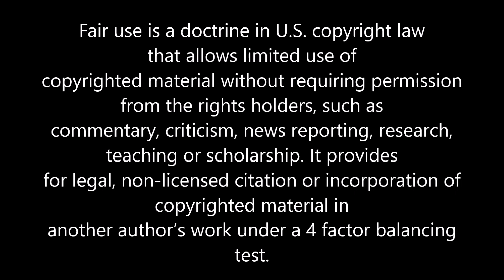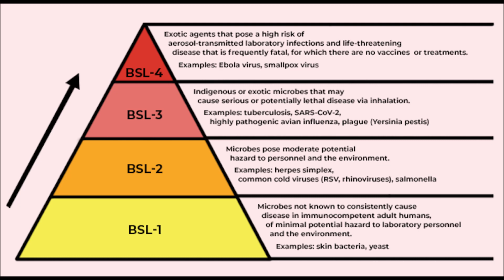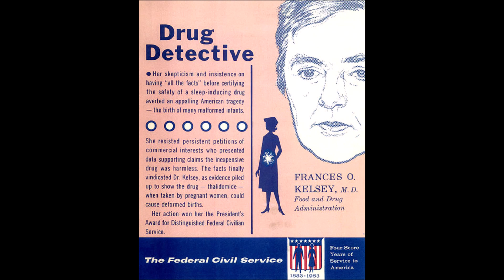Grotesque: The Cult of Celebrity Fashion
Celebrity fashion ranges from the fashionably weird (see Salvador
Dalí & Elsa Schiaparelli's 1930s collaborations on lobster dresses and shoe hats) to the overtly Satanic (see Madonna's 2023 Vanity Fair Issues and Lil Nas X's Devil Shoe). Learn more about the grotesque outfits of celebrities from the 1930s to today.

Elsa Schiaparelli: A Biography. Penguin Books Limited. ISBN 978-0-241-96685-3.

Kate Ng, ‘A piece of art’: Doja Cat praised for Schiaparelli look involving 30,000 Swarovski crystals, Yahoo News, 2023

Associated Press, Travis Scott concert deaths were caused by compression asphyxia, officials say, CBC, 2021

CNN, Lil Nas X's unofficial 'Satan' Nikes containing human blood sell out in under a minute, 2021